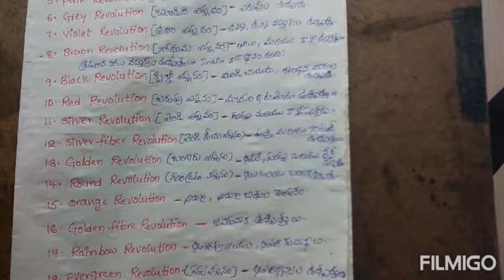వ్యవసాయ విప్లవాలు # Agriculture Revolution# General Science NTPC , GROUP - D, TET, DSC, GR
వ్యవసాయ విప్లవాలు # Agriculture Revolution Biology # General Science NTPC , GROUP - D, TET, DSC, GROUP - I, II